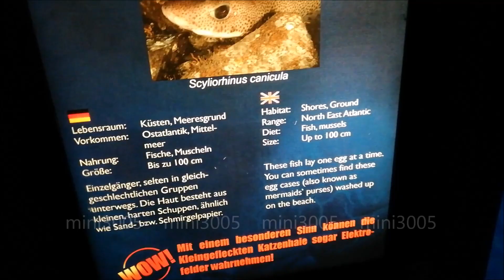Big fish in the Atlantik aquarium - Sea Life Germany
Wrackbarsch - wreckfish / Stone bass - Polyprion americanus -
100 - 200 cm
Wolfsbarsch - Sea bass - Dicentrachus labrax - 45 - 200 cm
Kleingefleckter Katzenhai - Laser-Spotted Dogfish - Scyliorhinus canicula - up to 100 cm